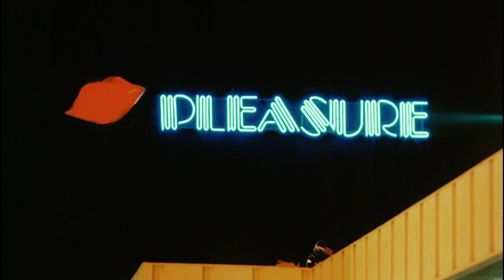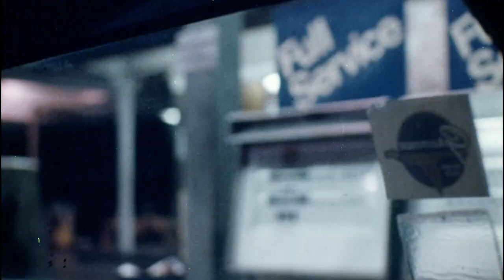Van Nuys Blvd. (1979) Trailer HD 1080p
HD 1080p trailer for the 1979 comedy drama Van Nuys Blvd. Directed by William Sachs.